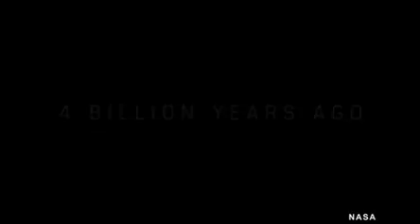Animation shows how mars has changed over billions of